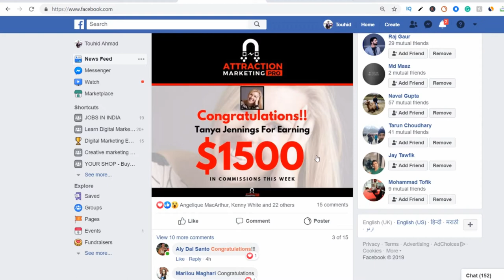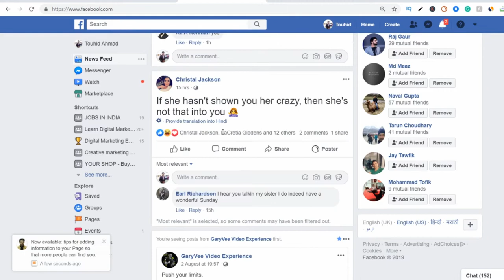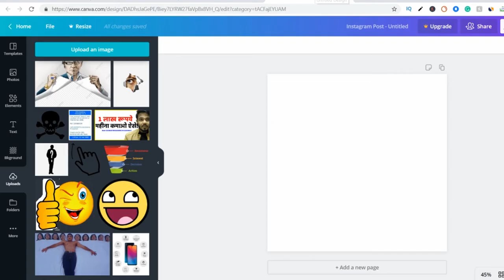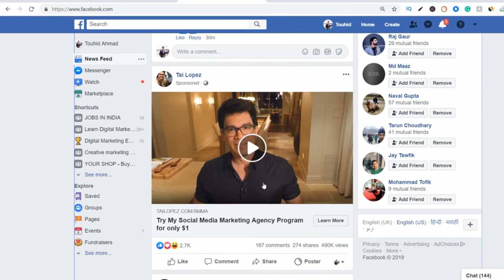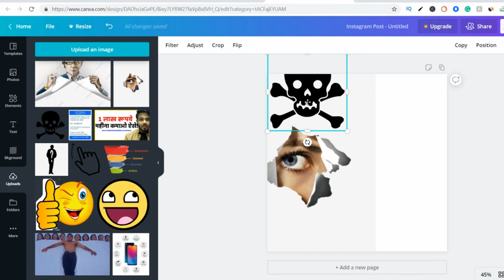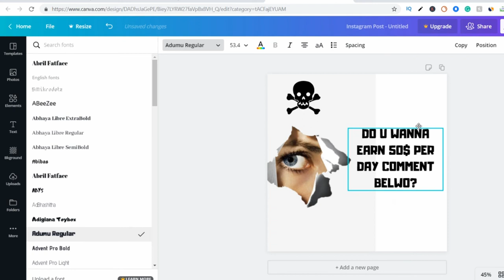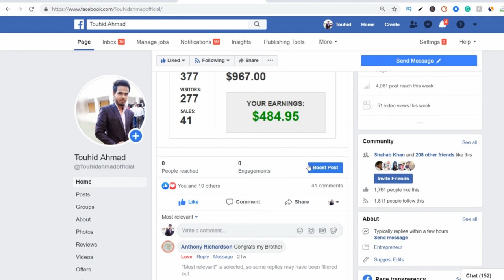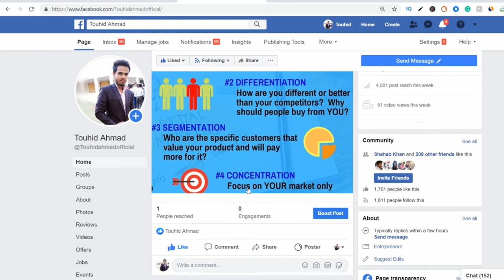How to create creative viral ads for free marketing on social media | important 4 internet marketers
[ Hindi/Urdu ]

how to make viral ads
how to create viral ads

KEEP CONNECT
BE HAPPY.